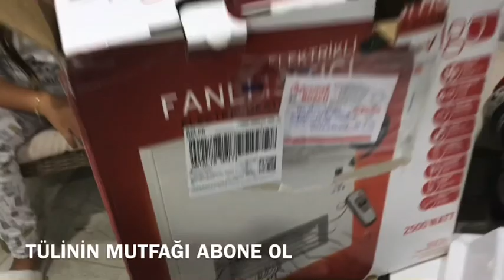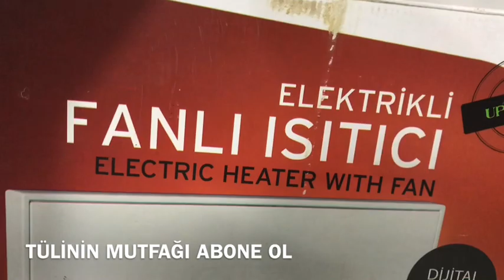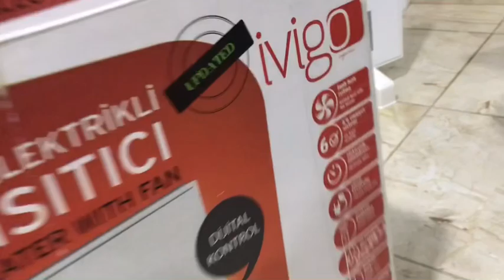Yazlıkta kış hazırlığı. Elektrikli Fanlı Isıtıcı. Anında Sıcacık. Electric Fan Heater.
Yazlıkta kış hazırlığı. Elektrikli Fanlı Isıtıcı. Anında sıcacık. Montaj ve ısıtma durumu YouTube Tülinin Mutfağı kanalımda.

# Winter preparation at the cottage. Electric Fan Heater. It's instantly warm. Installation and heating status is on my YouTube Tülinin Mutfak channel.